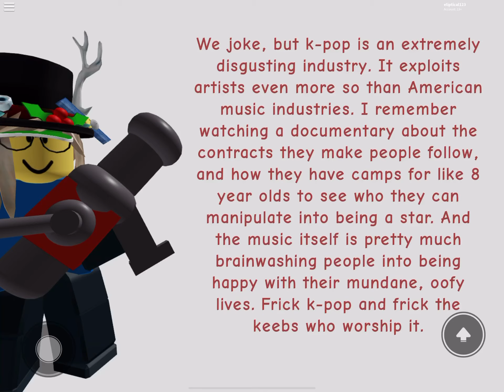hey medic i like kpop